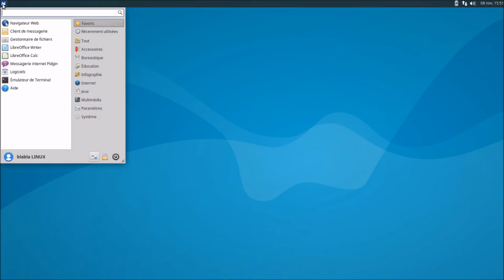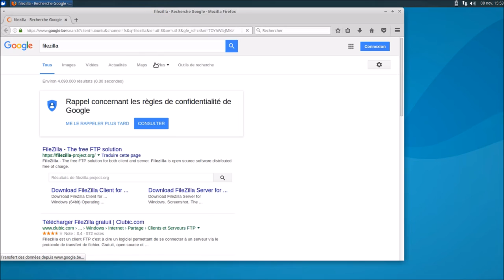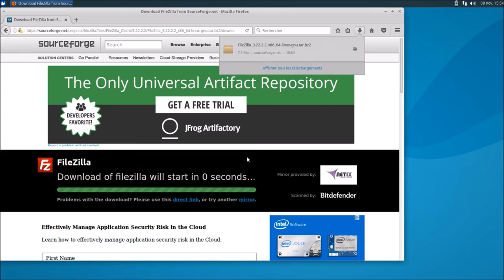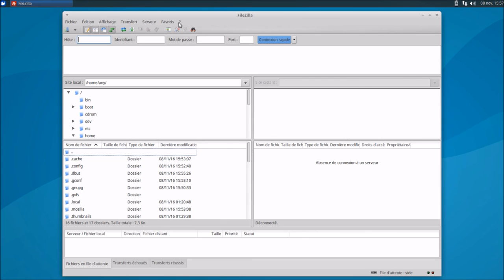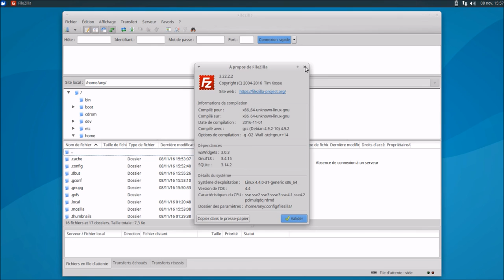FileZilla Client | Installation et mise à jour